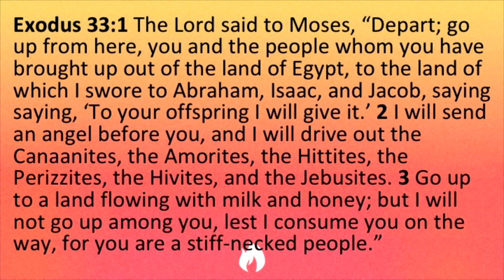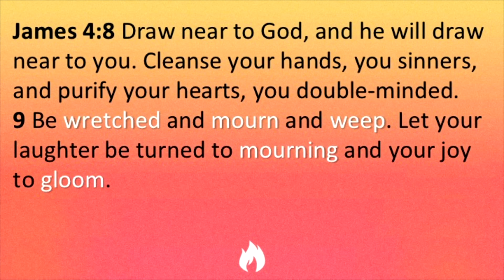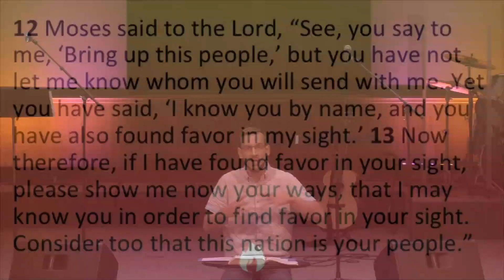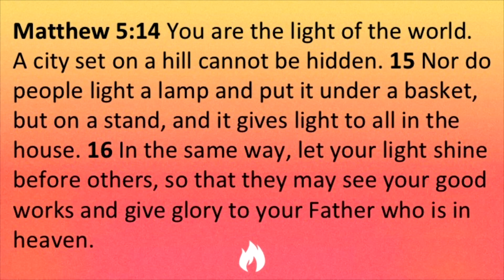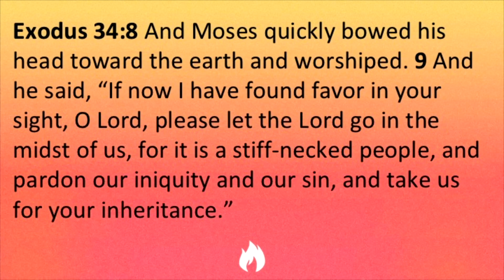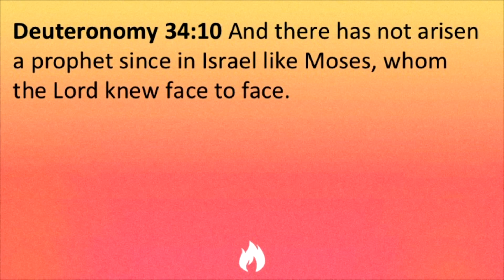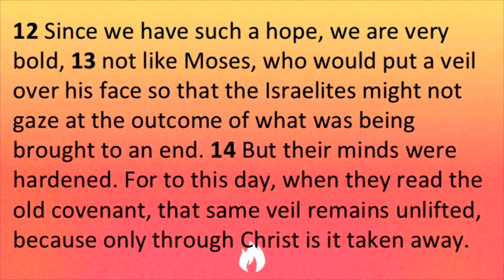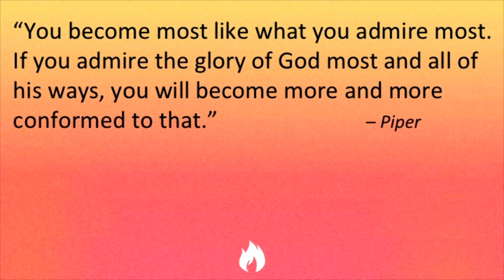Show Me Your Glory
Moses had a unique relationship with God.  In today's passage, we'll recognize that Moses was mindful of God's presence and had a deep desire to see God's glory.  The same should be true of us.  Take a look as Pastor Ben continues our series, Moses: Stories from the Wilderness.